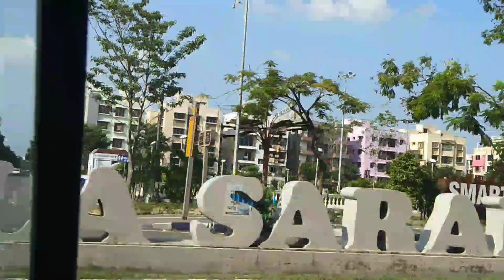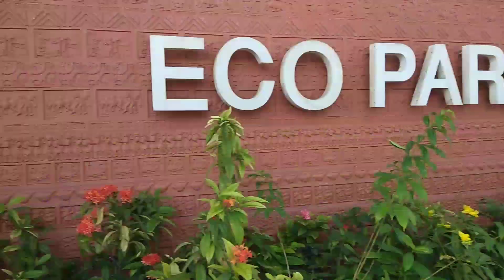Eco park kolkata in New Town|| Eco park kolkata Travel 2021